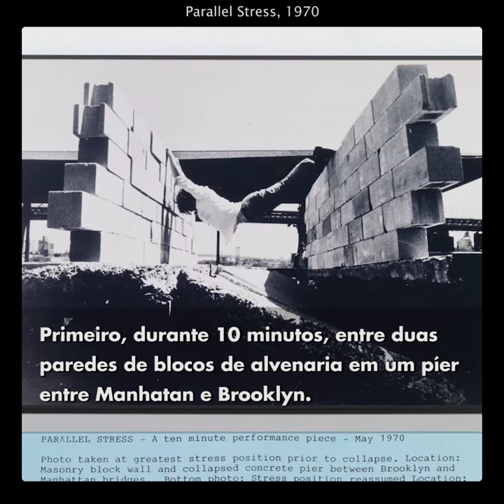experiência do corpo #7: Parallel Stress, Dennis Oppenheim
em 1970, Dennis Oppenheim usou seu corpo medir o espaço e comprovar a tensão. neste momento em 2018, qual a medida da tensão em nossos corpos? Para mais informação

--- Conheça mais ---